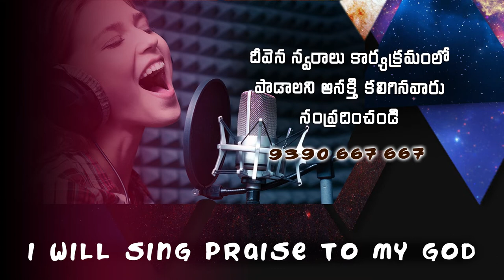Deevena Swaralu-49// Pastor. Suresh Babu Garu స్తుతి గానము నే పాడనా ..